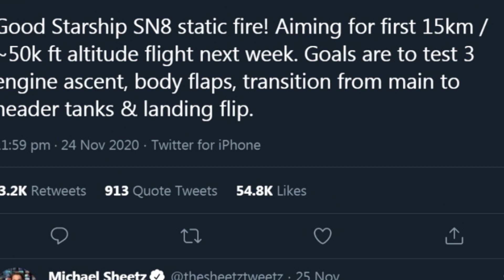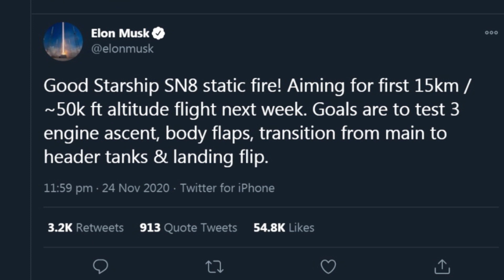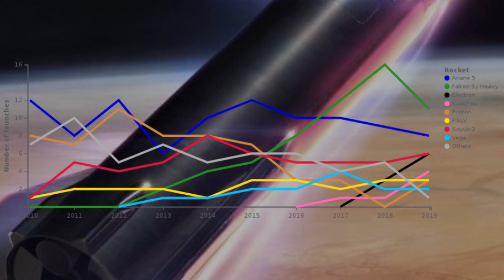SpaceX SN 8 Flight Test Imminent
SpaceX Starship SN8 about to perform first 15km test flight,

You can join my Facebook group, it is a small but growing community of space enthusiast worth taking a look and joining us.

Photo Credits: Austin Bernard, SouthPadre, Elon Musk on Twitter, SpaceX, Everyday Astronaut